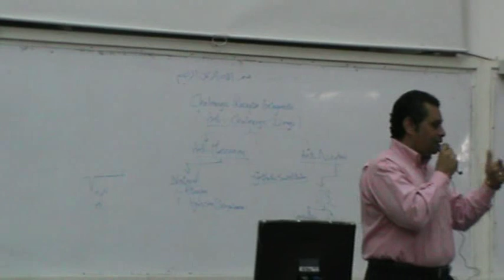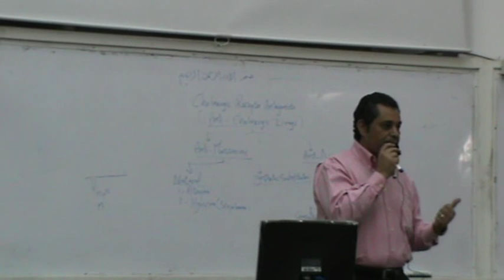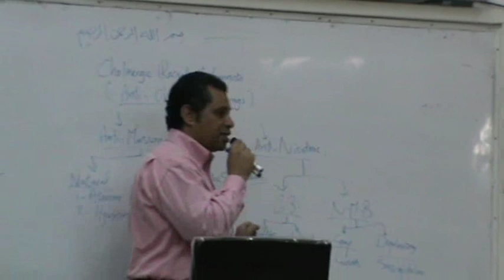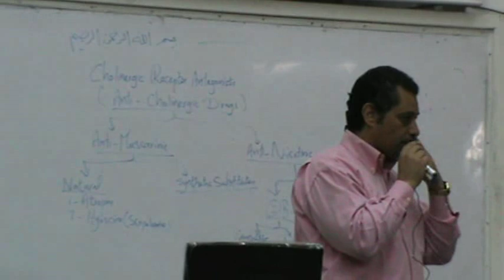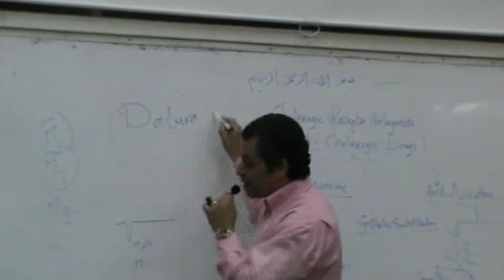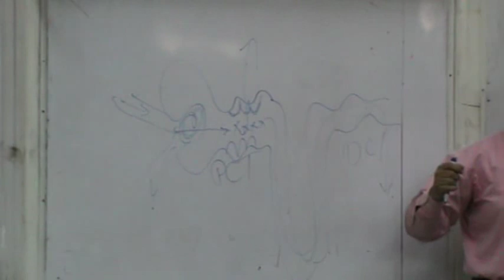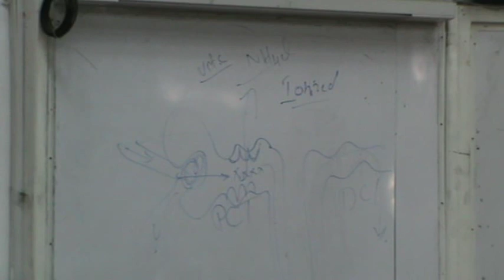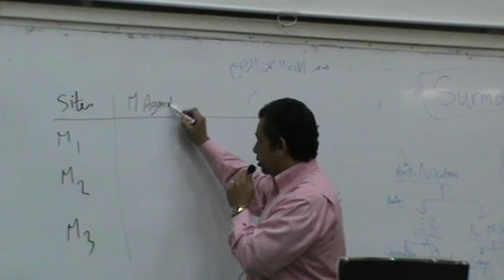Dr.Ahmed - ANS(6) " part 1 " - cholinergic antagonist - Atropin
Subject : Pharmacology

Contents :-
- Atropin